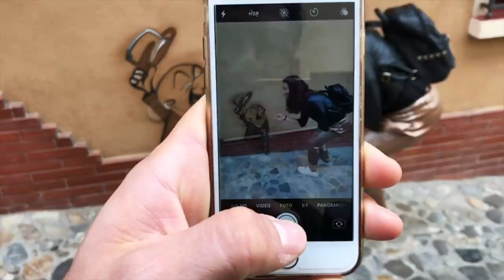DOZZA • ROCCHETTA MATTEI • BOLOGNA Tour fra le colline della provincia Bolognese. RAGGIO 100 KM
L'artistica Dozza, l'affascinante castello della Rocchetta Mattei e la dotta la grassa e la rossa  Bologna, di questo parla questo video, di tre località della stessa provincia il cui il filo conduttore è sicuramente la bellezza.